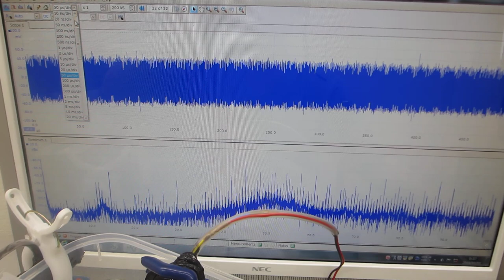樹脂容器の表面弾性波を利用した、メガヘルツの伝搬制御実験（メガヘルツの音響流制御技術開発）